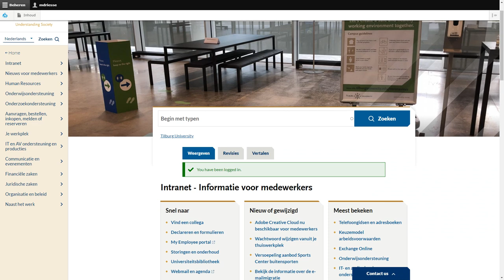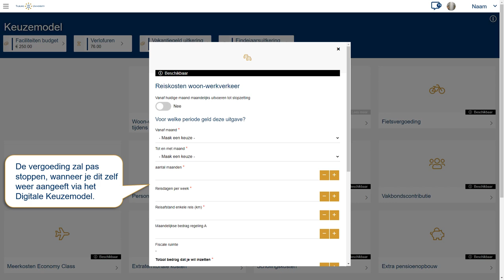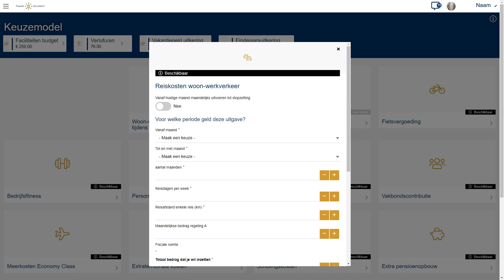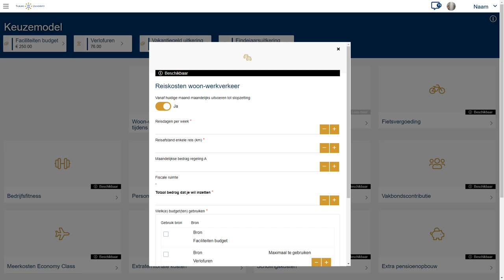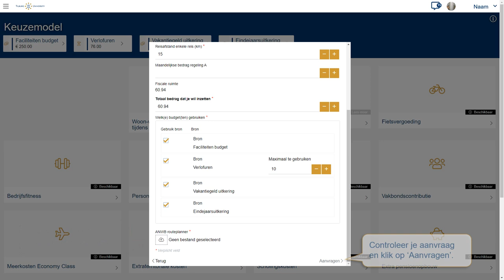Instructie video keuzemodel reiskosten woon werk per 1 7 2022 NL Tilburg University